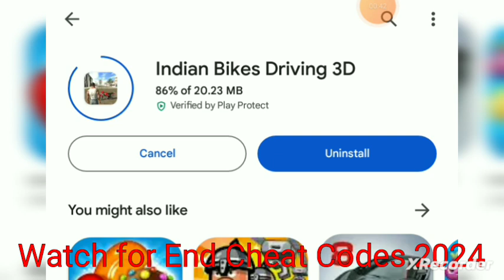New Update 1 February 2024 👍 | Indian Bikes Driving 3D✔️ | JCB New Car Cheat Codes